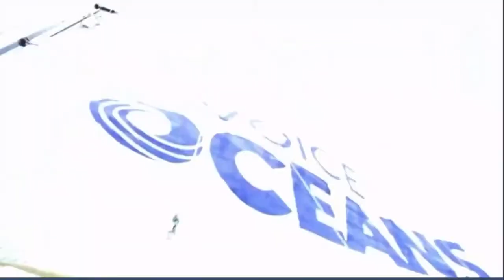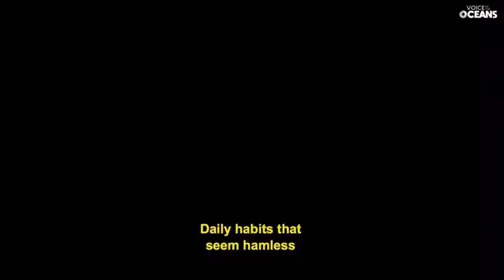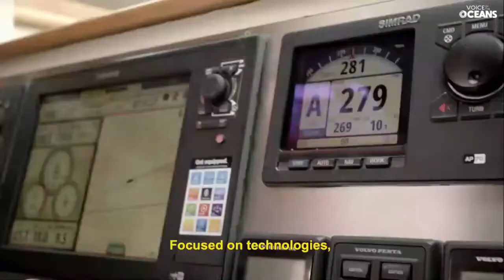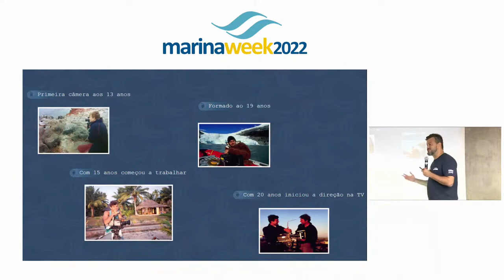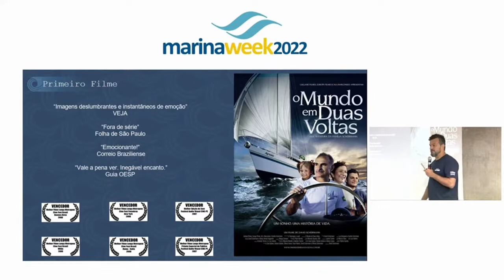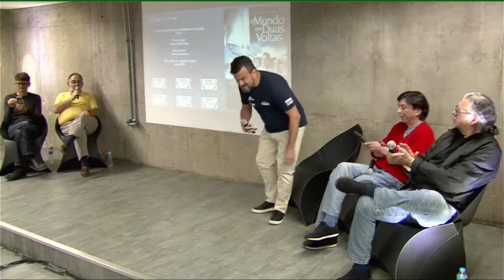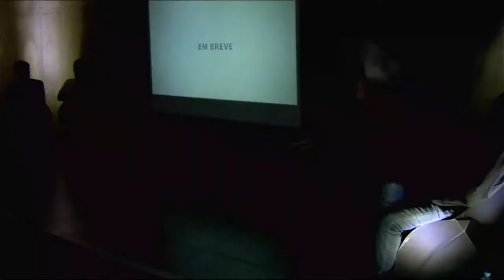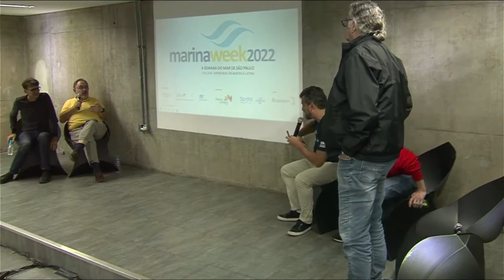Encontro de Documentaristas I - Marina Week 2022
Documentaristas
Marina Week 2022 irá promover uma roda com os maiores documentaristas brasileiros que trabalham com o tema oceano. Cada um deles irá exibir trechos do seu trabalho, comentar sua trajetória profissional, sua ligação com o mar, e, principalmente, responder a uma questão principal: como incrementar a presença da temática e o protagonismo do oceano no audiovisual e na mídia, colaborando para a consolidação efetiva de uma cultura oceânica no Brasil.

É uma oportunidade única para os amantes da foto e do vídeo – tanto abaixo como acima da superfície do mar – entrarem em contato com os melhores profissionais do gênero e conhecer um pouco melhor esta arte.

Parte 1
David Schurmann
Bhig Villas Boas
Ricardo Gomes
João Lara Mesquita

Marina Week 2022
Realização:
Cátedra UNESCO para Sustentabilidade do Oceano
Scientific American Brasil

Apoio Institucional:
Memorial da América Latina
Comissão Interministerial para os Recursos do Mar
Instituto Costa Brasilis
Ministério da Ciência, Tecnologia e Inovações

Apoio de mídia:
TV Cultura

Patrocínio:
Repsol Sinopec Brasil
SEBRAE

Apoio:
Braskem